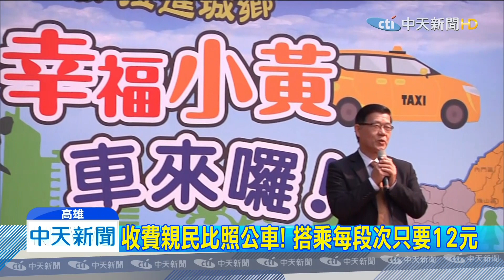20200313中天新聞 「公車式小黃」開進六龜！ 偏鄉9區完成佈網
高雄市推動公車式小黃，用計程車來取代載客量少的公車班次，替偏鄉、山區的民眾來服務，就在周五早上，市府宣布「幸福小黃」將開進六龜，也代表旗美偏鄉9區都已經完成佈網。